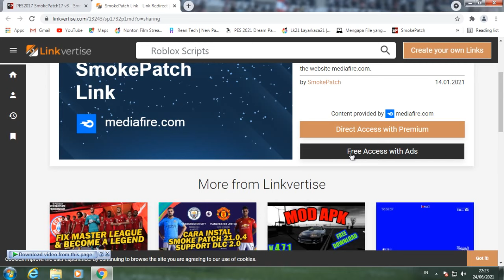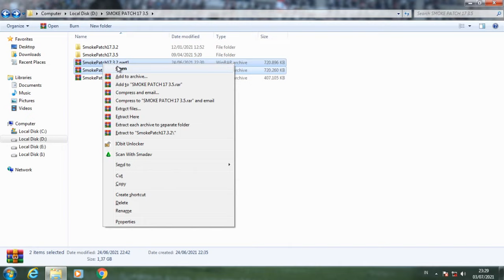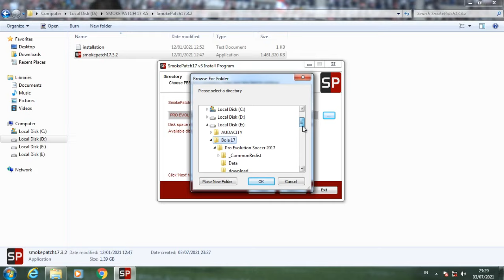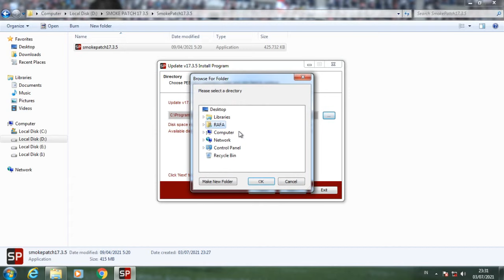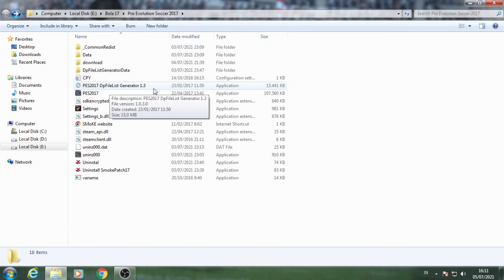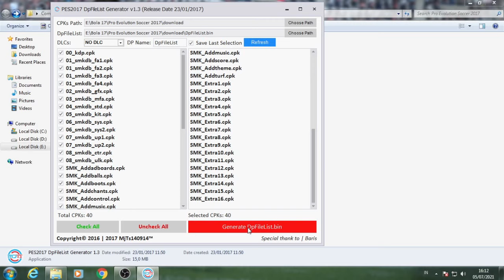PES 2017 - SMOKE PATCH 17.3.2 UPDATE 17.3.5 OFFICIAL V3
Semoga video ini bisa berguna untuk teman-teman sekalian.

Notes:
Additional mods can be downloaded from Addons - Faces, Stadiums, etc can be downloaded from Smoke Patch website

Credits :
Smoke Patch Team. All thanks to them for their great work.